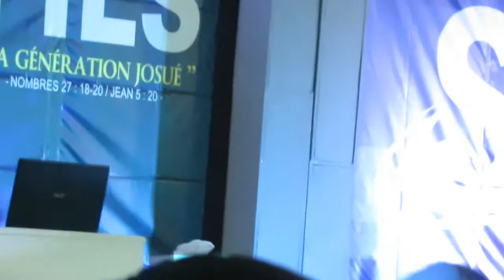Que ton règne vienne - Pasteur Fabrice EKOMI